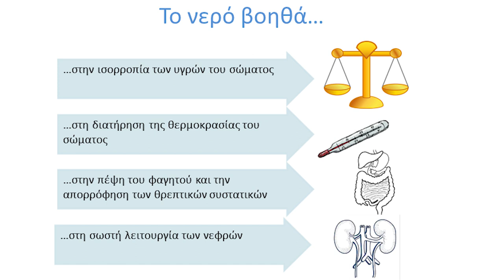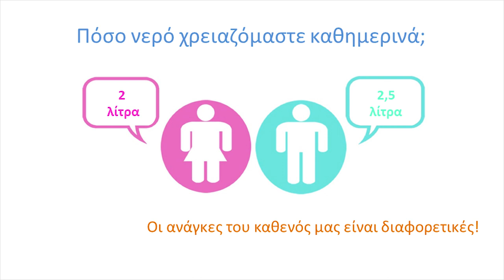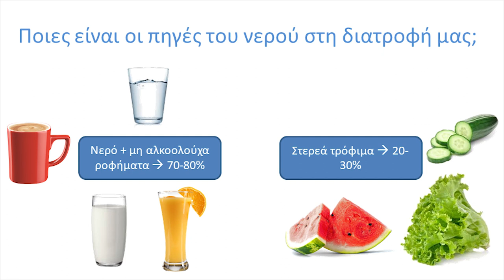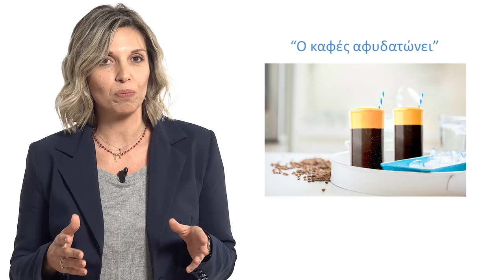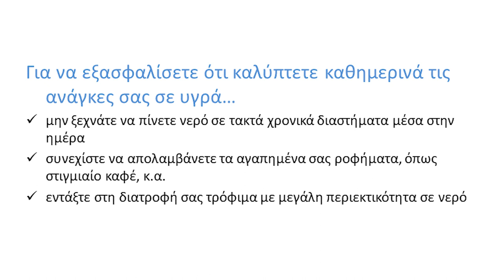Καρμίρη Βαρβάρα - Η σημασία της επαρκούς ενυδάτωσης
Όλοι μας γνωρίζουμε πως το νερό είναι ίσως το σημαντικότερο συστατικό του ανθρώπινου οργανισμού, αφού αποτελεί περίπου το 50-60% του σωματικού μας βάρους! Κάθε κύτταρο, ιστός και όργανο του σώματός μας χρειάζεται νερό για να λειτουργεί σωστά. Το σώμα μας, μεταξύ άλλων, χρειάζεται νερό για τη διατήρηση ισορροπίας υγρών και ηλεκτρολυτών, τη διατήρηση της θερμοκρασίας, την πέψη του φαγητού και την απορρόφηση των θρεπτικών συστατικών,τη σωστή λειτουργία των νεφρών...
Το νερό, ωστόσο, δεν αποθηκεύεται στο σώμα ώστε να μπορούμε να το χρησιμοποιούμε κατά τις περιόδους που το έχουμε περισσότερο ανάγκη. Καθημερινά έχουμε απώλειες νερού μέσω του δέρματος, των νεφρών, των πνευμόνων και του γαστρεντερικού σωλήνα. Έτσι, λοιπόν, για τη σωστή λειτουργία του οργανισμού μας πρέπει το νερό που χάνουμε καθόλη τη διάρκεια της ημέρας να το αναπληρώνουμε...